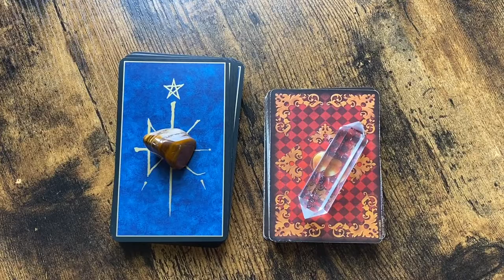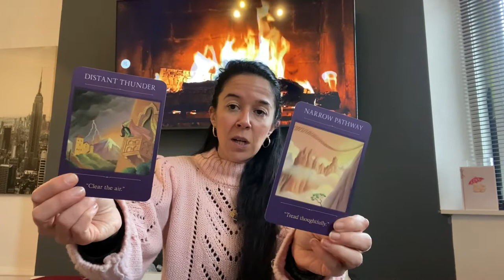Tirage au choix🔮💫 Oracles ⭐️ Message intemporel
Je vous propose ici 2 tirages d'oracles, intemporels, au choix.
Choisissez l'oracle, ainsi que la pierre qui vous attire instinctivement et, découvrez quels sont les messages de l'Univers pour vous !

Tirage 1 : Oracle de la Triade & Oeil de tigre
Tirage 2 (11’17) : Le Petit Lenormand & Cristal de roche